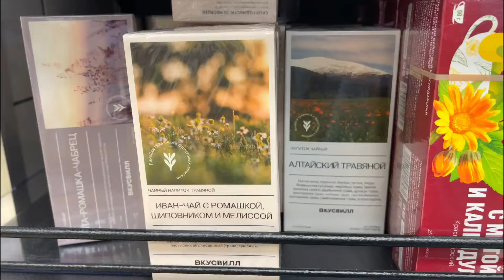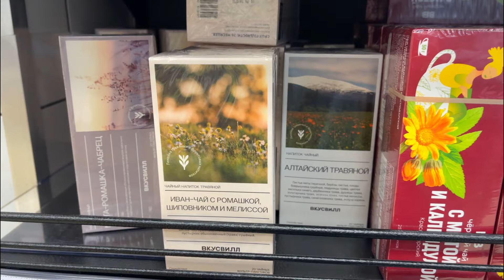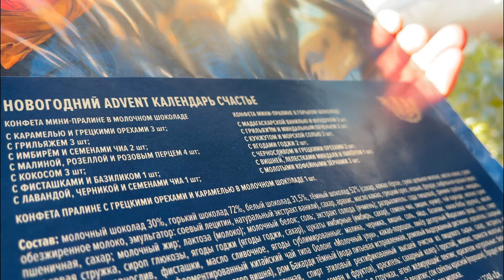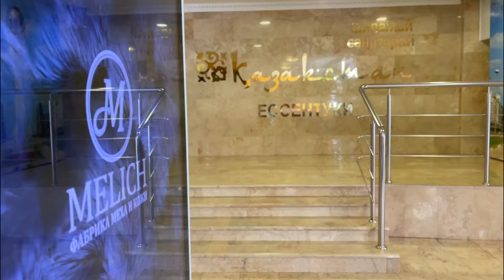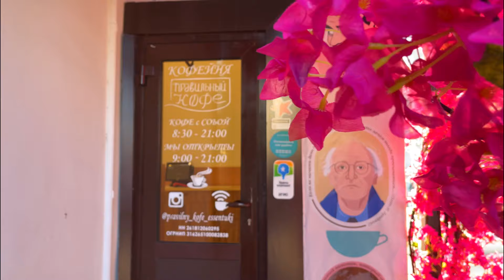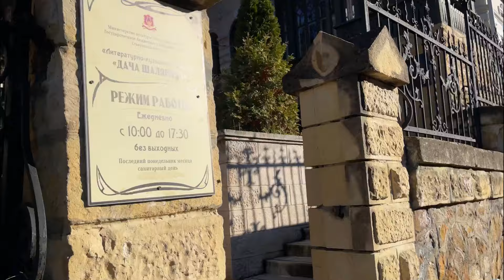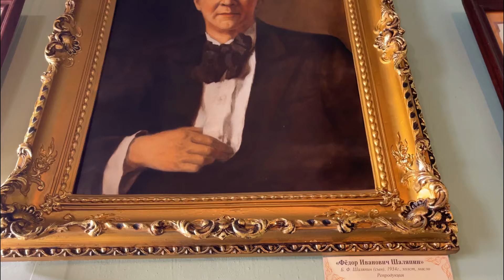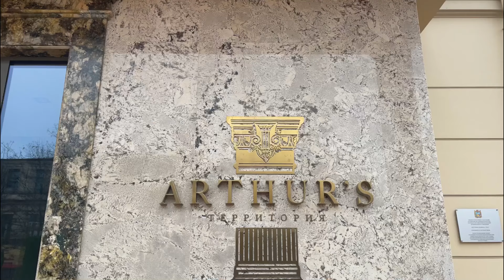Живу на курорте! Прогулка по парку в Ессентуках! Кисловодск - Дача Шаляпина!